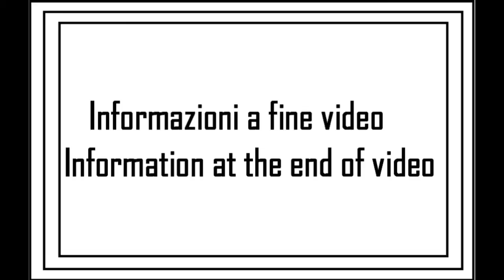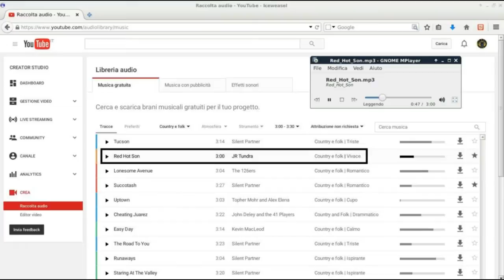I miei giri in AUTO: viaggio 07 (12su24)